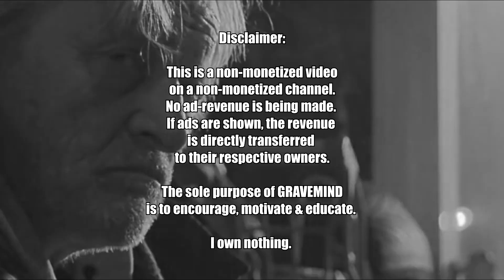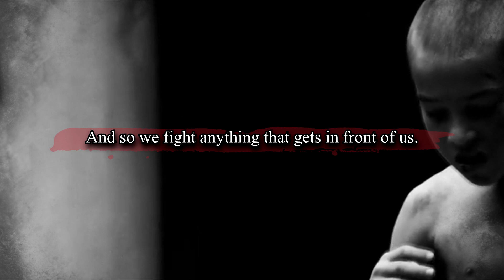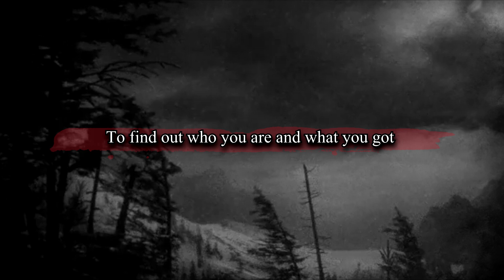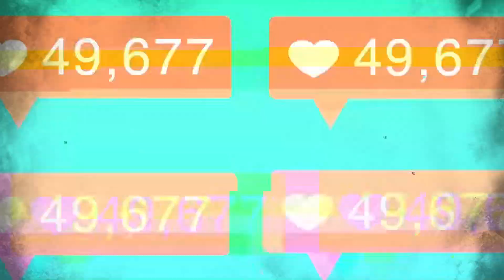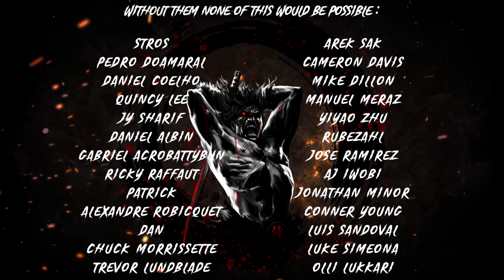RUNNING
GRAVEMIND is a non-monetized channel without any ad-revenue being made.
SUPPORT
FEATURING
SPEECH:
TD JAKES
If ads are being shown, the money is immediately transferred